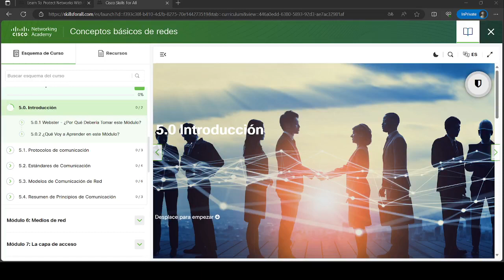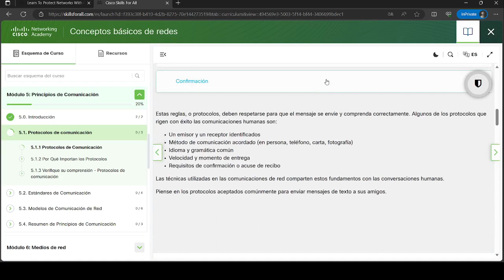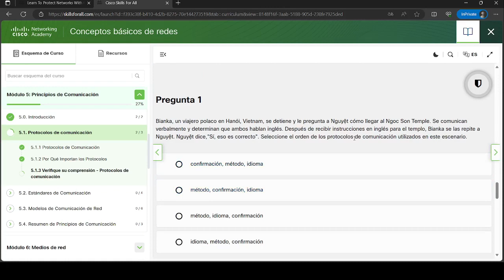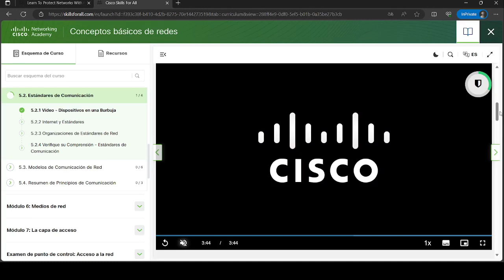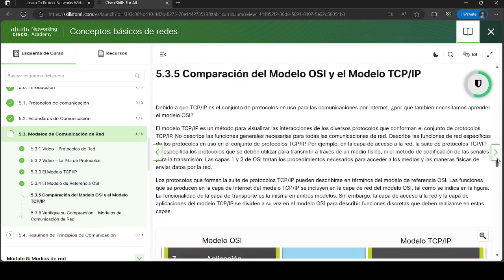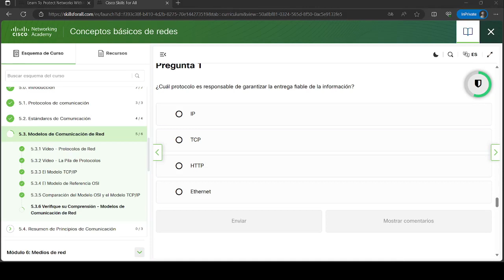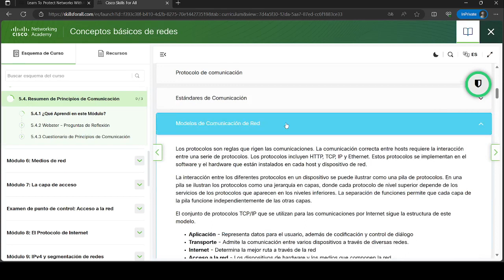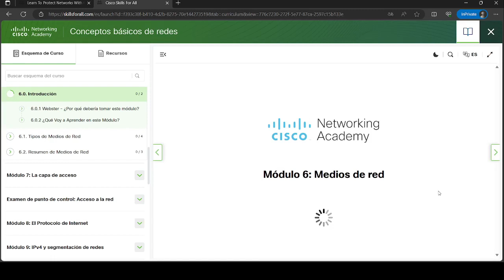Conceptos basicos de redes | Modulo 5: Principios de comunicacion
Este video te muestra Conceptos basicos de redes | Modulo 5: Principios de comunicacion